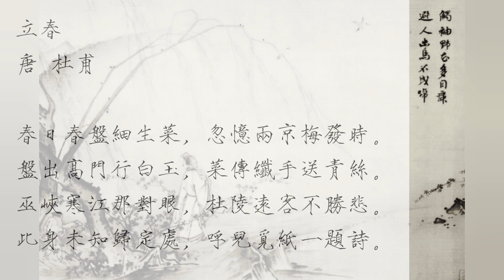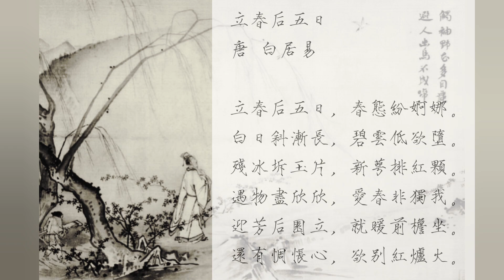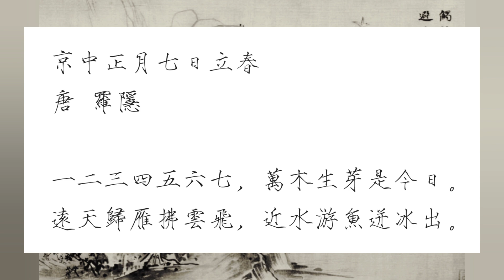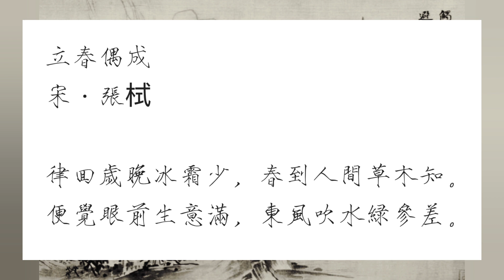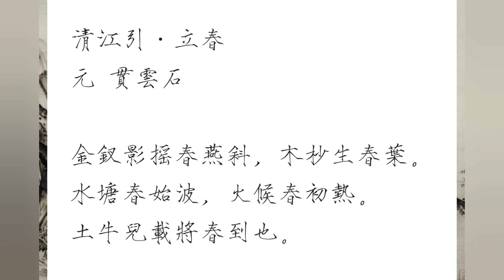【60分钟立春诗意之旅 】 🌷唐诗宋词元曲🌸与辛弃疾、杜甫、苏轼等十位杰出诗人共迎春✨欣赏马远「山径春行图」➕ 【10分钟疗愈写作】📝 留言分享你的心情与最喜欢的诗篇，创造春日好时光！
00:00 正念开篇
3:00 《咏廿四气诗 立春正月节》唐·元稹
7:25 《人日思归》隋朝·薛道衡
11：10 《立春》唐·杜甫
16：32 《立春后五日》唐·白居易
20:20 《京中正月七日立春》唐·罗隐
23:42 《减字木兰花·己卯儋耳春词》宋·苏轼
28:50 《汉宫春·立春日》宋·辛弃疾
33:22 《立春古律》宋·朱淑真
38:30《立春偶成》宋·张栻
39:30 《清江引·立春》元·贯云石
43:35 自由写作引导
56:00 自由写作纯音乐陪伴